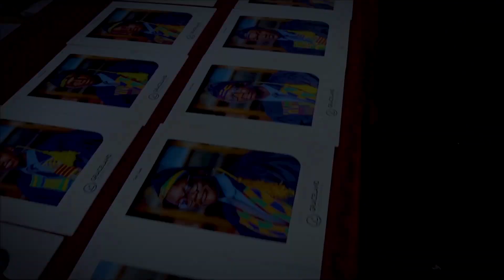2023 GRACELAND COLLEGE GRADUATION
GRACELAND COLLEGE GRADUATION